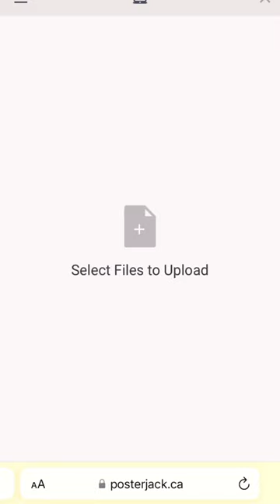Creating artwork for my living room. You can get my prints online. Links in bio!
Come with me as I create my artwork and style my living room.